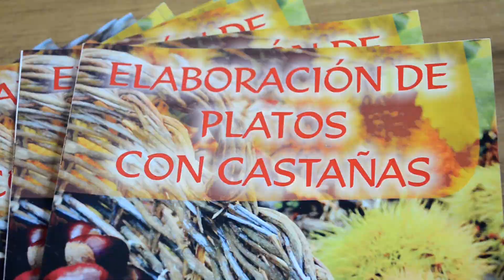JUBRIQUE PRESENTA EL RECETARIO DEL II TALLER DE COCINA CON CASTAÑAS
En la mañana de hoy ha tenido lugar en Jubrique la presentación del recetario creado a partir de la realización del II taller de cocina con castañas, una singular iniciativa que se ha desarrollado en el pueblo durante el último mes. El acto, que se enmarca en la Semana Cultural del municipio, ha tenido lugar en el salón de actos del edificio Ángel Vázquez, punto en el que se ha dado cita un numeroso público.
     El II Taller de Cocina con Castañas ha sido organizado, al igual que en su anterior edición, por el Ayuntamiento de Jubrique y la Universidad Rural Paulo Freire – Serranía de Ronda – CDR Montaña y Desarrollo. Esta actividad se ha realizado con la intención de que la docena de vecinas inscritas aprendieran, de la mano de reconocidos cocineros, a elaborar distintos platos cuyo ingrediente estrella es la castaña.
     En el acto de presentación del recetario han participado David Sánchez, alcalde de Jubrique, Lidia Gutiérrez, miembro de la Universidad Rural Paulo Freire – Serranía de Ronda – CDR Montaña y Desarrollo, Esperanza González, concejala del Ayuntamiento de Benahavís, Marina Bravo, diputada provincial de Medio Ambiente y Promoción del Territorio, y las vecinas inscritas en el taller de cocina.
     El alcalde de Jubrique, David Sánchez, se ha mostrado satisfecho por la magnífica acogida que ha tenido esta iniciativa por parte de los jubriqueños y la alta demanda para participar, por lo que el regidor ha adelantado que el próximo año se realizará una nueva edición del taller de cocina. Esta actividad ha sido planteada como forma de poner en valor un producto como la castaña en la gastronomía del pueblo, sentando las bases para establecer una cocina propia y singular. Además, Sánchez recordó que la castaña es un alimento muy completo por la gran cantidad de hidratos de carbono y nutrientes que contiene, que en los últimos años está empezando a ser considerado gourmet en la alta cocina.
     El alcalde agradeció la implicación en el taller de cocina de todos los participantes y de los cocineros que han impartido las clases, que proceden de establecimientos tan reconocidos como la Escuela de Hostelería de Benahavís, la Venta San Juan, la Molienda Verde, el hotel Banu Rabbah y la panadería Pan Piña.
     En el recetario creado a partir de los platos elaborados en el taller se incluyen las siguientes exquisiteces culinarias: sopa cachorreña de castañas, porra de castañas con naranja, pasta con salsa de setas, castañas y almendras, carrillada de cerdo con salsa de castañas, pastel de castaña con chocolate caliente, bolitas de castañas, castañas en almíbar y aguardiente, turrón, tarta y pan de castañas.
     Lidia Gutiérrez, miembro de la Universidad Rural Paulo Freire – Serranía de Ronda – CDR Montaña y Desarrollo, explicó que “es gratificante la implicación de profesionales del sector de la hostelería en esta iniciativa, con la que pretendemos dar a conocer las amplias posibilidades de un recurso comarcal, como es la castaña, y potenciar su uso como forma de incentivar la economía del entorno, lo que contribuye a fijar a la población en el territorio”.
     En la presentación del recetario también participó Esperanza González, concejala del Ayuntamiento de Benahavís, quien se mostró muy satisfecha porque su municipio haya podido formar parte del taller de cocina a través de la escuela de hostelería.

     Por su parte, la diputada provincial de Medio Ambiente y Promoción el Territorio, Marina Bravo, comentó que, además de consumirse en crudo o asada, la castaña tiene muchas otras utilidades en el mundo de la gastronomía. Además, agradeció la puesta en marcha de actividades como el taller de cocina con castañas, a través del cual se promociona este producto, y animó a celebrar nuevas ediciones en las que cada vez participen más personas.
     Para finalizar el acto de presentación del recetario se ha procedido a la entrega de diplomas a todas las participantes en el taller de cocina y miembros de la Escuela de Hostelería de Benahavís han ofrecido a todos los asistentes un aperitivo compuesto por distintos platos, en los que la castaña ha sido el ingrediente protagonista.